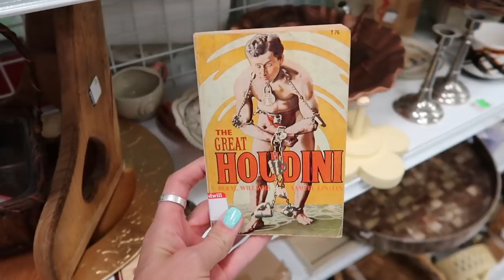Thrifting Goodwill "Junk" For a Profit | Thrift with Us | Reselling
Sue and I visited Goodwill after a few weeks away. We were surprised to discover lots of new treasures on the shelves that we could flip for a profit.

--OUR CHANNELS--